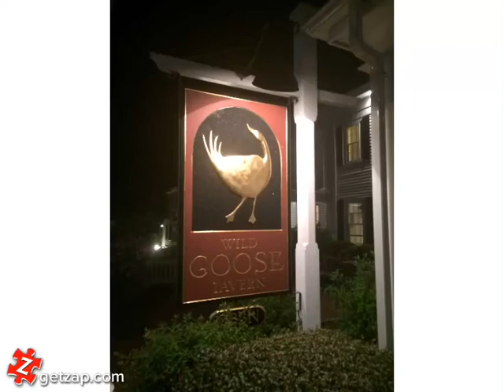Review Wild Goose Tavern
Delicious seafood restaurant we discovered while on vacation in Chatham, Cape Cod. What we had was great, but can't speak more broadly because we didn't eat through a huge variety.